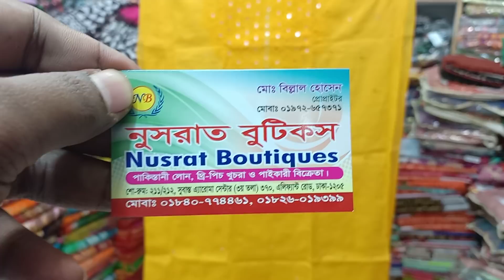৬০০ টাকায় দারুন হাতের কাজের ওয়ান পিছ কিনুন